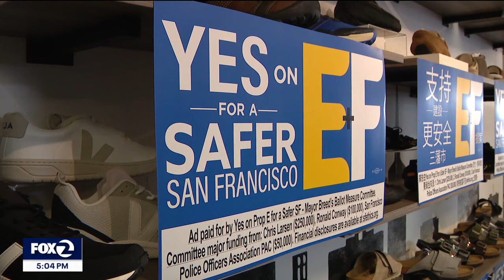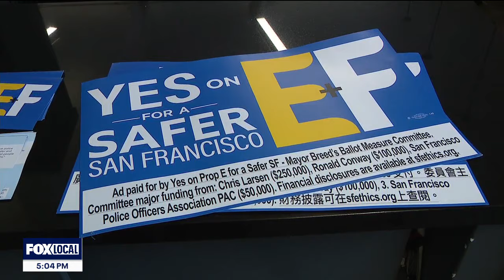SF Mayor Breed pushes ballot measure to broaden police powers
San Francisco Mayor London Breed is pushing for Proposition E, which would broaden police policies and procedures.